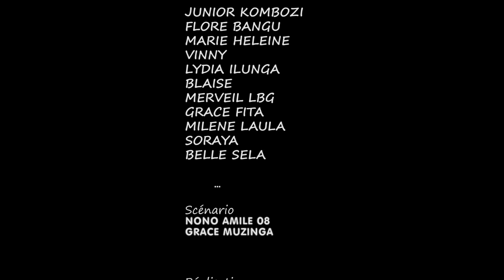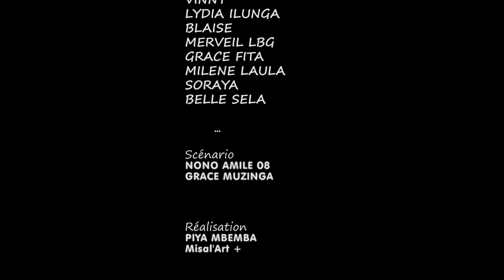HAUTE TRAHISON, ÉPISODE 9, NOUVEAU FILM CONGOLAIS 2023.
théâtre congolais d'un jeune banquier de 20 ans qui est à la recherche d'une fille riche qui posséde 20 millions de dollars américains dans la banque où travailler.

Congolese theater of a 20 year old young banker who is looking for a rich girl who has 20 million US dollars in the bank.